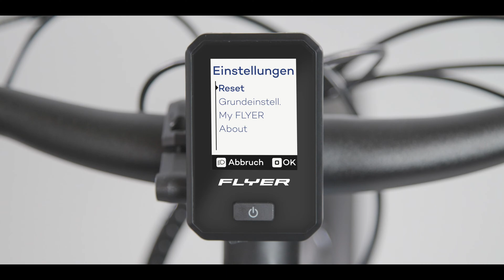FLYER Intelligent Technology (FIT): FLYER Display D0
Die eigen entwickelte FLYER Intelligent Technology (FIT) hebt unsere FLYER E-Bikes auf eine neue Evolutionsstufe. Durch die Vernetzung aller wichtigen Fahrradkomponenten optimiert FIT deren Zusammenspiel und ermöglicht die Integration der besten Komponenten zu einem Gesamtsystem.
FIT revolutioniert das Fahrradfahren: Mehr Komfort, höhere Sicherheit, smarte Funktionen, eine zentrale Steuerung und eine ausgeklügelte Sensorik, alles verpackt in formschönem und zeitlosem Design.